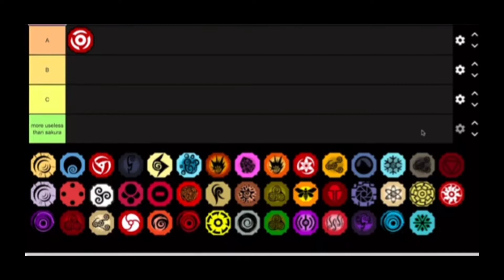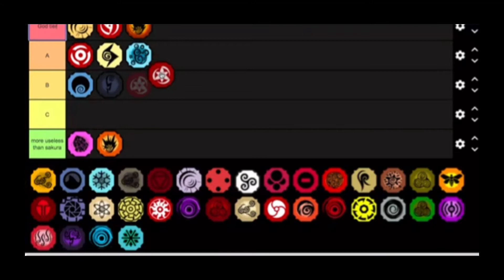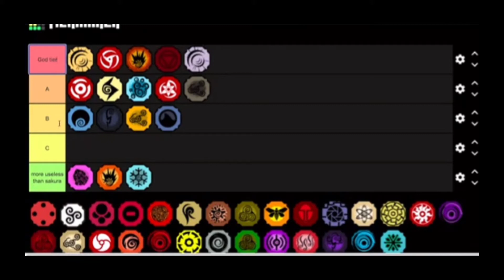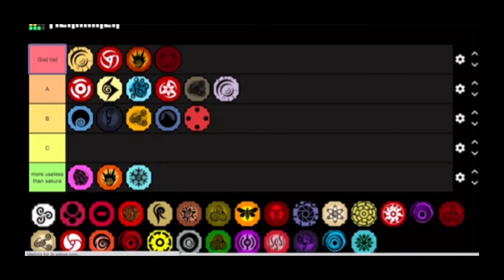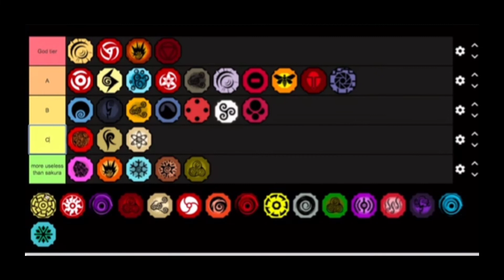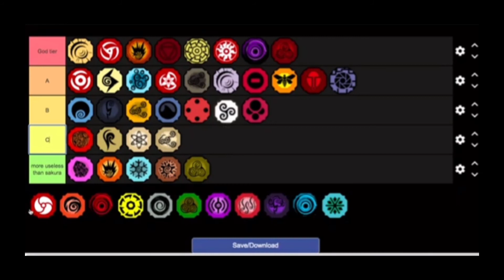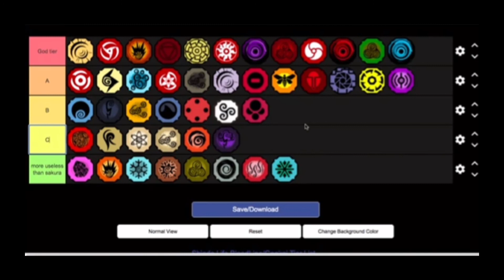Rating Shindo Genkais But Alan Sucks At rating (face reveal?😳)